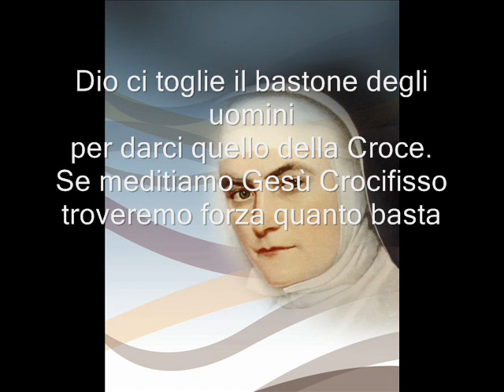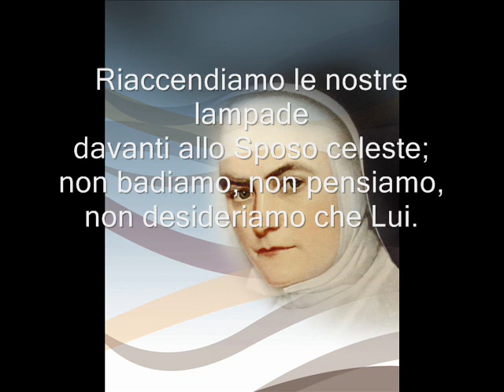In voi solo canto Santa Giovanna Antida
"In voi solo, mio Dio e mio Signore, ho posto tutta la mia fiducia e la speranza. Chi spera in voi non sarà deluso" (da una preghiera di Jeanne-Antide Thouret, 1821)